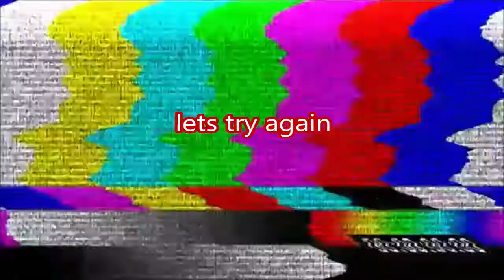when you haven't played tower battles in 3 months